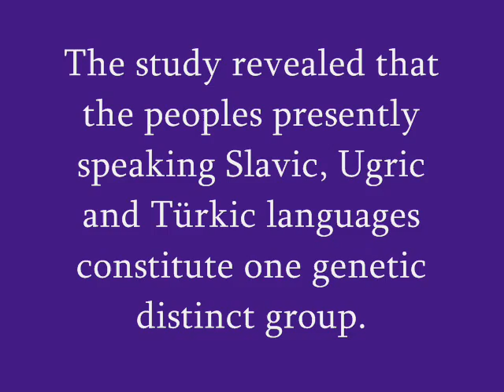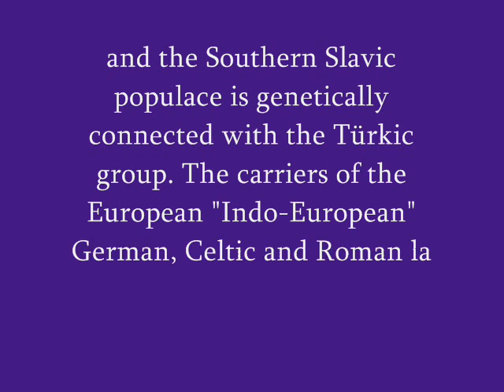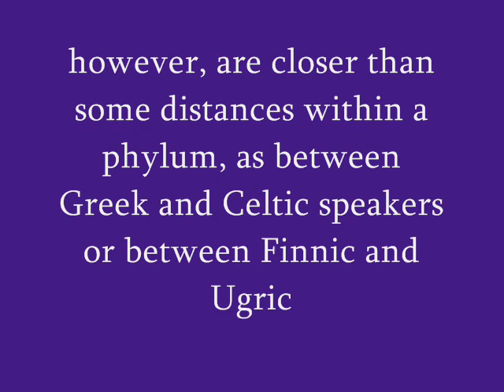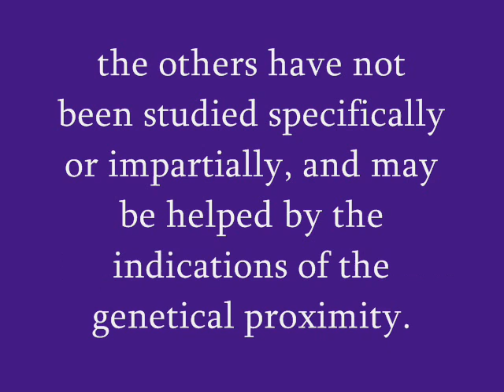THE SLAVS - DNA VS LANGUAGE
THE ORIGIN OF SLAVS - DNA VS LANGUAGE